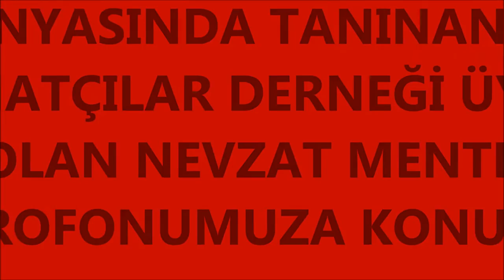Mercan TV'de Mente'nin Rüzgarı Esti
İSTANBUL'DA  SANAT VE MÜZİK
DÜNYASINDA TANINAN VE SANATÇILAR DERNEĞİ ÜYESİ
OLAN NEVZAT MENTE  MİKROFONUMUZA KONUŞTU.